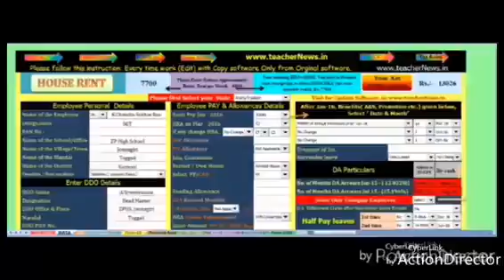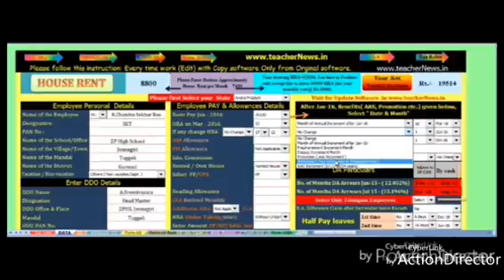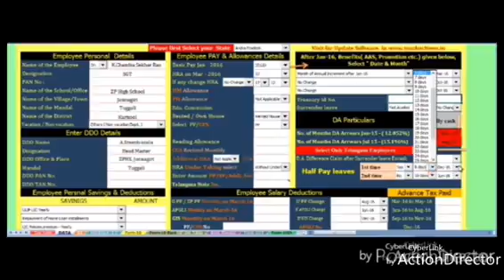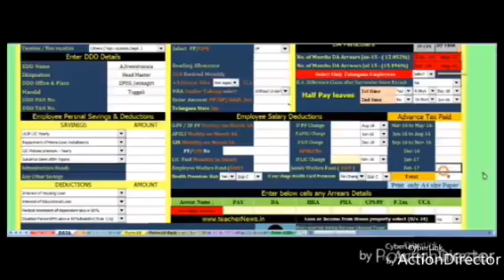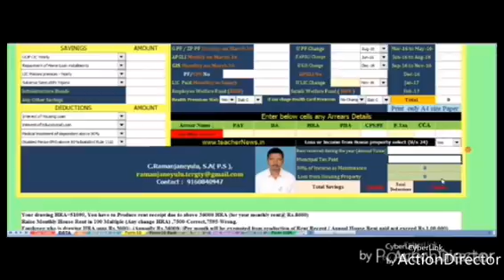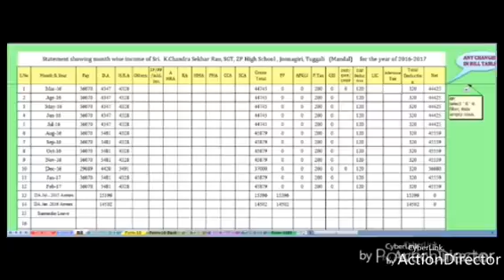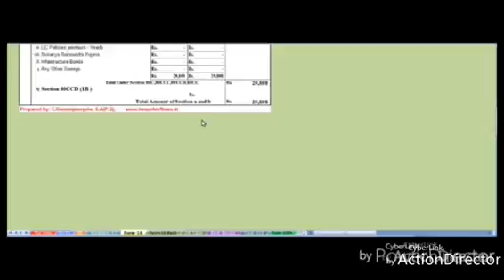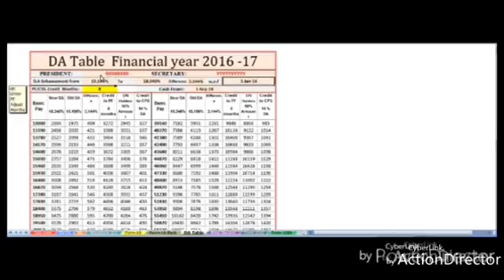Teachers Income Tax Software Using Process Video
AP Teachers Income Tax Software 2016-17, TS Teachers Income Tax Software, Employees IT calculator, How to Use Income Tax Software, C.Ramanjaneyulu Income Tax Software, How to save Income Tax, 80c saving Steps, IT calculate video in Telugu